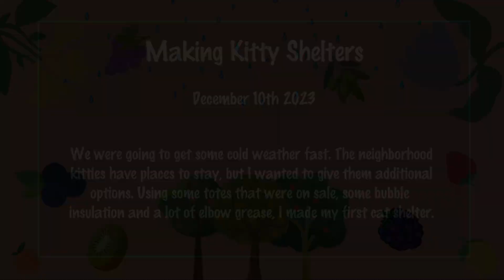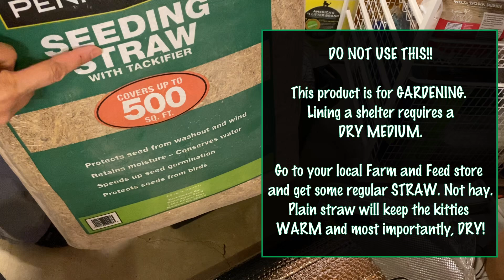Creating a Cat Shelter for the Garden Kitties!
Right before the December holidays, we heard there would be a cold snap. I wanted the kitties to have someplace to keep warm, so I created this shelter out of a storage container and some bubble insulation.

Even though cats can be a nuisance in my garden beds, I still want to keep them safe. Permaculture includes all living beings.

We were doing a lot of work in the basement so there is NO SOUND from this raw video. I've added background music and you can find those details at the bottom. 💖🎼🎵🎧

Thank you for sharing this time as I document my progress!!

TIME CODES
0:00 - Title Screen
0:10 - Cutting the Entrance
1:30 - Installing Insulation
4:00 - Adding a Border for the Entrance
7:32 - A Peek Inside
7:57 - WARNING About Straw vs. Hay
8:08 - Previous Video & Garden Playlist

Growing Zone: 7b/8b - and micro climates

Size of backyard:
 - House side: ~52ft
 - West fence: ~51ft
 - North fence: ~26ft
 - East fence: ~41ft

Slope: 9°-19°

If you'd like to use the same tools, supplies, plants, or seeds that I do, feel free to click the links below to check out these companies' wares. I get to give you some perks for the companies I've purchased from and who have earned my loyalty. In return, they offer me rewards/compensation for bringing you to their site.

Seeds:
  - Back to the Roots ($10 off $30 order):

Quictent :
    Minimum purchase of USD $100 required

  - Code to use at checkout:     AROSEGROWSINHARLEM

Videos recorded on: iPhone SE & 11
Microphone: PQRQP Wireless Lavalier Microphone
Tripod: UBeesize 67'' All in One Professional Tripod
Videos edited with: VSDC Pro